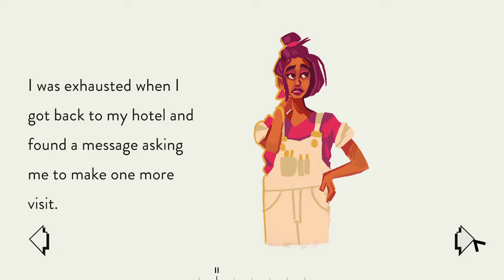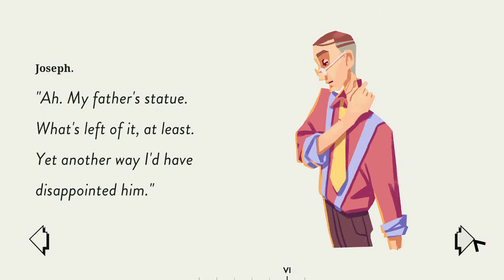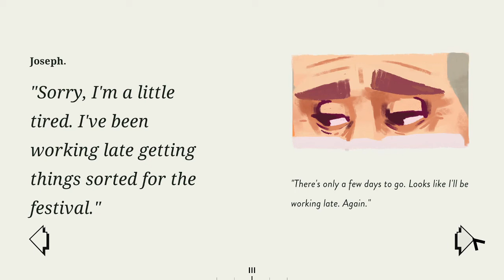Shattered | Assemble With Care | E3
Purring together a miniature figurine. Has anyone ever repaired one of their shattered figures and if so, was it like this?